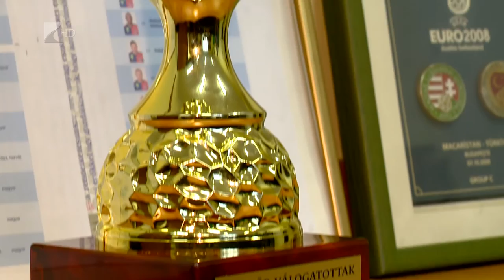Négy meccs, négy győzelem - Kölcsey Tv